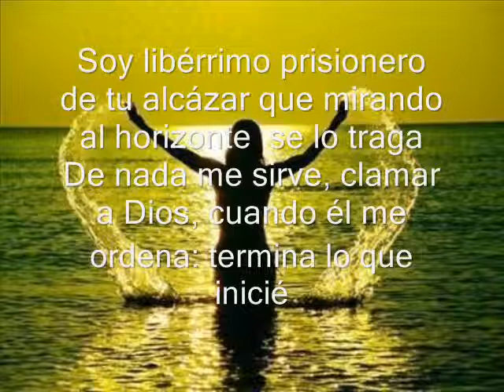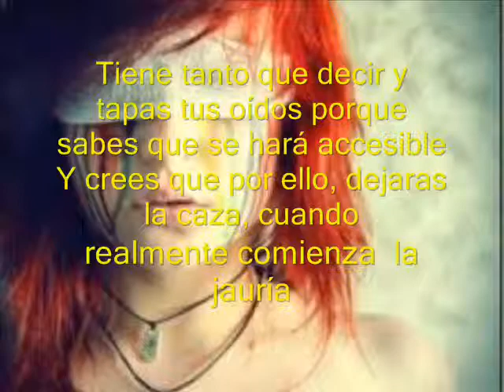DECLAMACIÓN DEL POEMA LOS MATICES Y EL SISTEMA BINARIO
Quisiera que escucharan este poema declamado por Corina Vivanco, quien captó la esencia de sus versos.